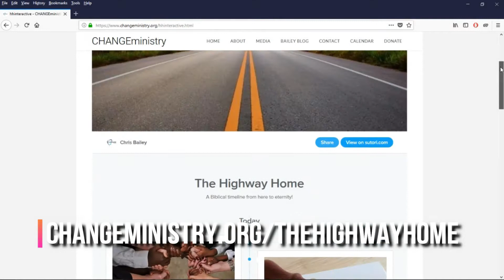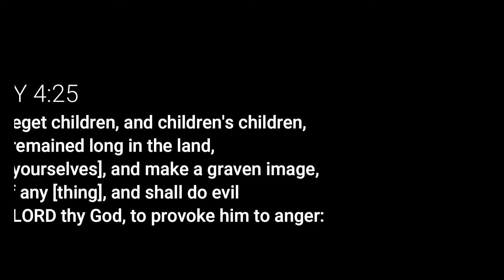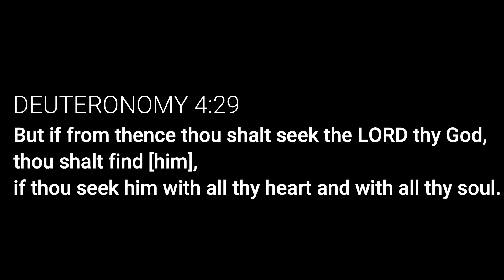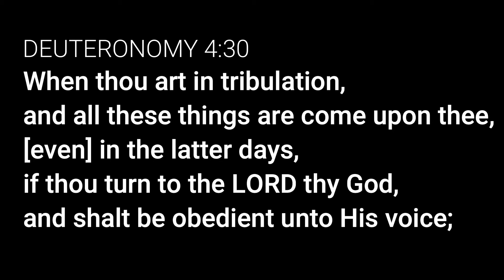Seek Me and Find Me - - Deuteronomy 4 (1 of 5) SSSG 11/22/2021 CHANGEministry Sabbath School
Jesus knows our faith is on a swivel of choice.